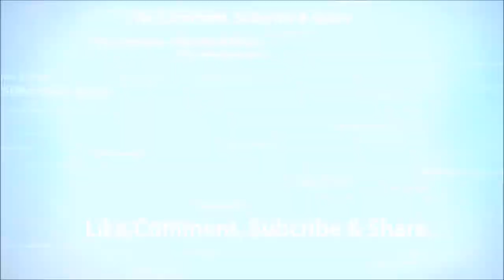CoD: Bo3 | Live Commentary w/ Haymaker 12 | Road to Dark Matter